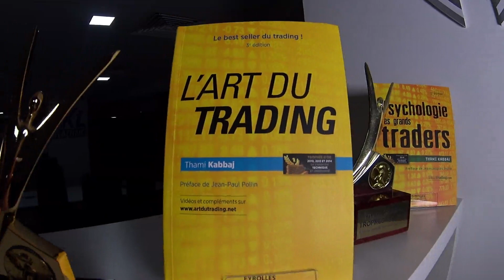Art Du Trading : Comment anticiper les mouvements les plus puissants (3)